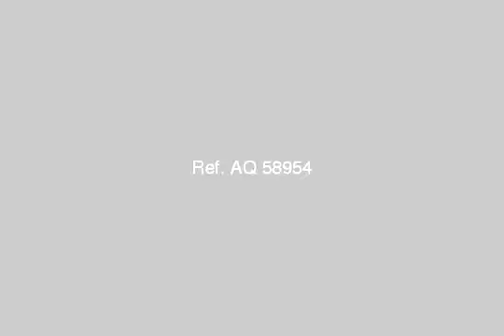Apartment For Sale In Faisal Cairo - mlseg.com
Apartment For Sale In Faisal Cairo الشقة تشطيب سوبر لوكس 3 غرف ريسبشن 3 فطع 2 حمام مطبخ كبير الدور ال 12 ملحوظة العمارة 14 دور - 104 شارع الشهيد أحمد حمدي متفرع من شارع العشريني فيصل - Egypt Real Estate | Greater Cairo | Faisal | Apartment For Sale